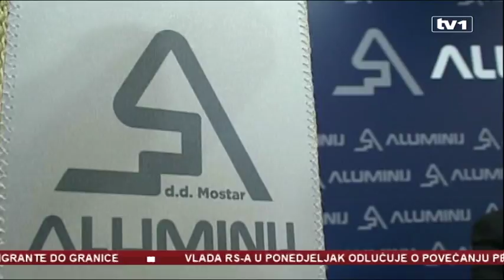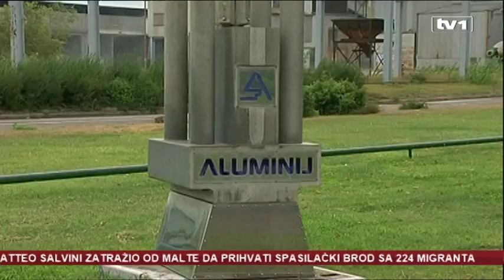Za posao u Aluminiju tražili 15.000 KM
Korupcijska afera u Mostaru. U središtu predsjednik Nezavisnoga sindikata zaposlenika Aluminija Romeo Biokšić.

Direktor preduzeća Mario Gadžić tvrdi da je Biokšić od jedne osobe pokušao iznuditi 8.500 eura za zapošljavanje u Aluminiju. Sve je tajno snimljeno na audio-snimci.

No, zasjedao je nadzorni odbor čiji zaključci upućuju da je u sve umiješan i direktor Gadžić.